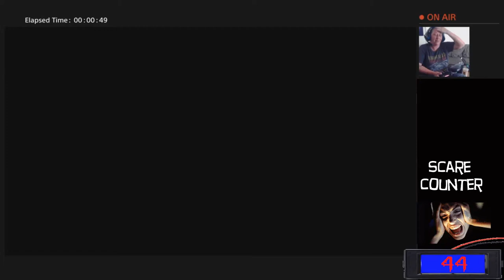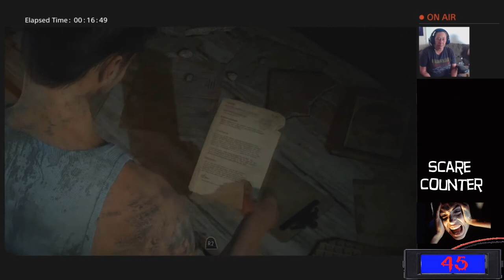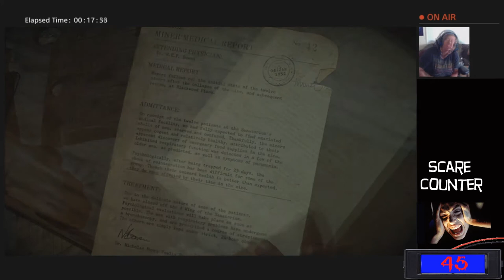Until Dawn: Played by Baby Girl of Doom pt 11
So Wyld conned Baby girl of doom into playing Until Dawn, a interactive horror game that goes deep into the mind of a crazed psycho and then some.

Baby Girl of doom hates scary games so Wyld added a scare counter just so we can all keep up with how many times she freaks out! Let's check it out!

Looks like we are getting ready to explore the sanitarium! Who else is hearing the Metallica song in their head right now? How high will the scare counter go?!